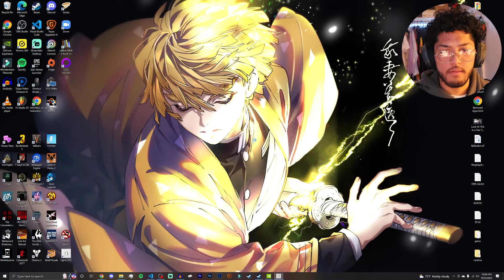This is why you should fear the darkness... | Lights Off!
I haven't posted in sooooo long. Sorry about that. Been caught up with school. From now on, Ill try to post as frequent as possible... Today we have a game called "Lights Off". This is a short horror game that I found on steam that I wanted to check out. Let's just say... it did not disappoint